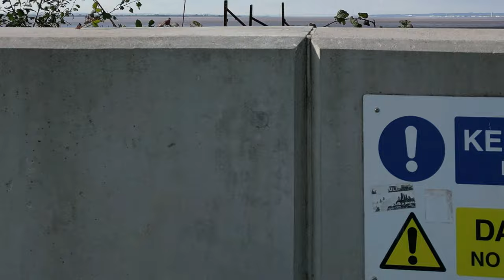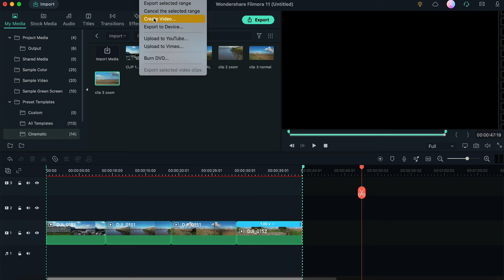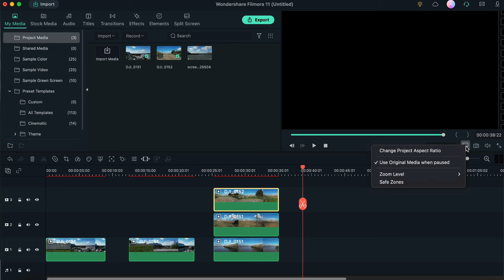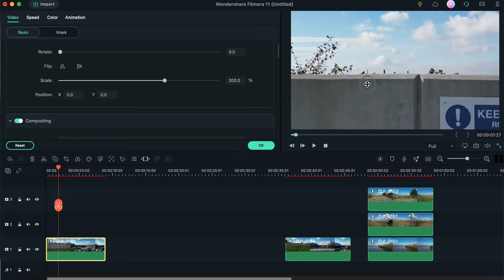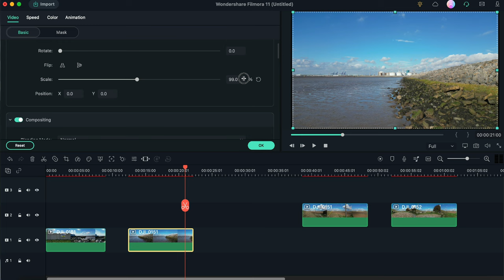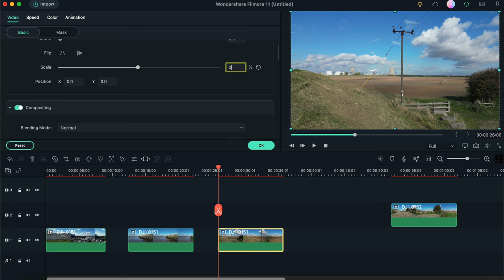This KILLER Trick Will Make your Drone Footage Look 🔥 NEXT LEVEL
Want to get awesome PRO level drone footage? Flying close to objects looks KILLER but also carries risk of crashing your drone! I am going to show you how I create this awesome look to my videos risk free using a simple editing trick. Why not try it for yourself and see what you can create!

Do you get GREAT value from my videos and want to show thanks?

For all hobby and commercial drone insurance needs including support for 3rd party apps check out COVERDRONE - for an INSTANT quotation